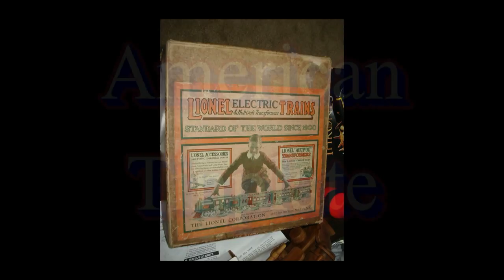American Tinplate Trains - Lionel and American Flyer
Here are three examples of American tinplate production from the 1920's.  First up is the American Flyer No. 7011 Steeple Cab locomotive with 3000 series Illini passenger cars from 1929. The Illini cars include 9-1/2 inch #3000 Baggage/RPO, #3001 Pullman & #3001 Observation. This was an uncatalogued Montgomery Ward set.  Next up is the Lionel Outfit No. 94 from 1923.  Included is the No. 153 electric outline engine, two #629 four wheel passenger cars and a #630 observation.  Last is the beautiful No. 3020 Box Cab locomotive produced by American Flyer from 1922 to 1925.  This came with the older Illini cars comprising a #3000 Baggage/RPO and #3001 Pullman.  This set represents the greatest variety and complexity of coupling systems ever produced by any manufacturer.  Drove me crazy trying to figure out how they all fitted together.   Hope you enjoy the show.